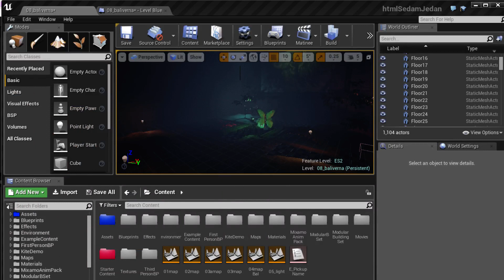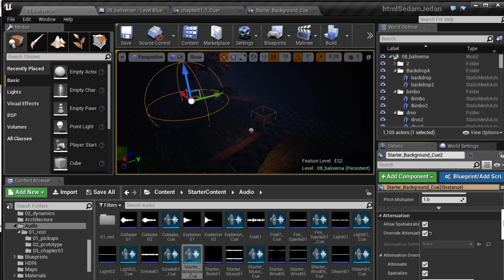Rest House developement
SHOP           shorturl.at/GIU24
-BUY OUR GAMES made live at  STEAM
shorturl.at/dfwM7

developement of the game and the movie Rest House